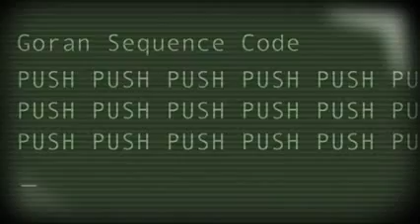trailer 9 de League of Legends The Legendary Nunu Bot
Este es el noveno trailer del juego de league of legends espero disfruten subiré los de mas trailers.

sigue mi grupo de video juegos y animes para estar al pendiente y ver los videos nuevos de lol y mas informacion: